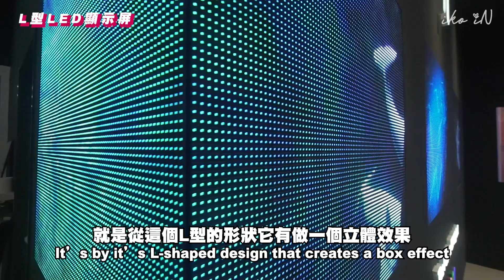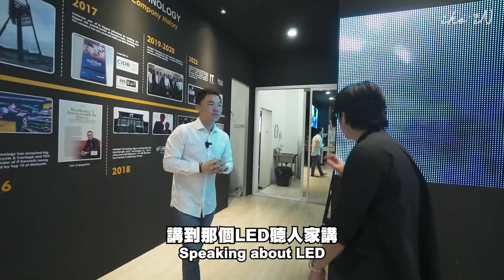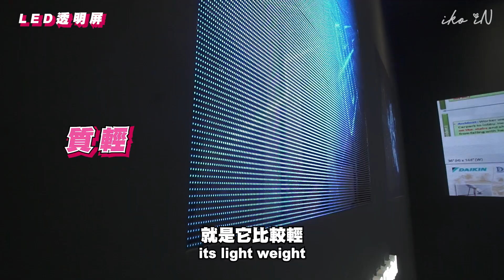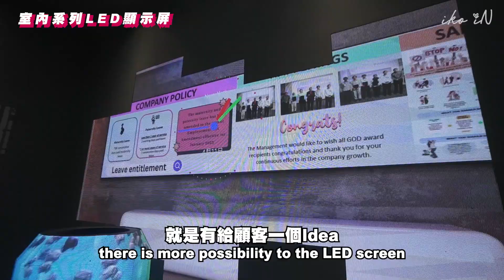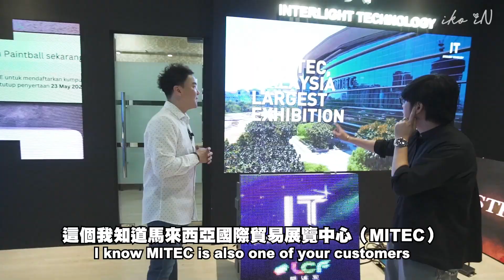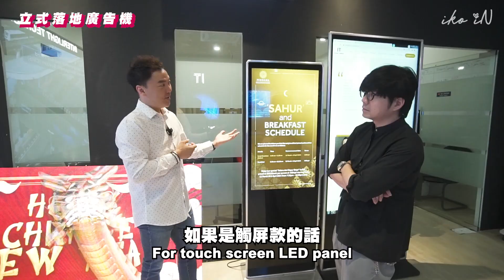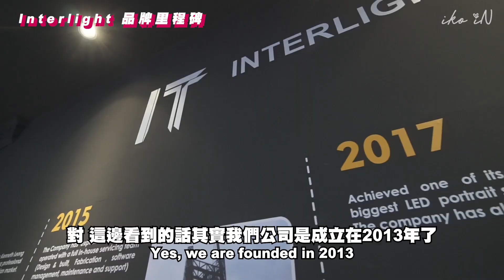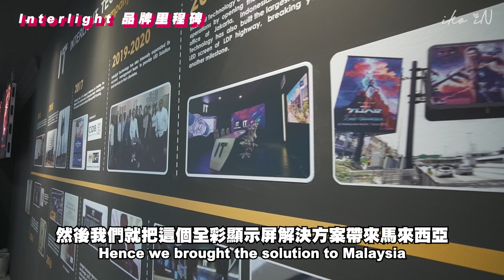【LED顯示屏】裸眼特效太逼真！品牌形象秒變高大上